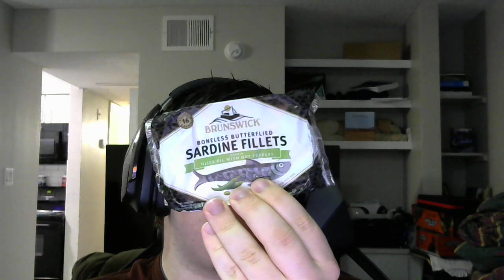The Sardiner Returns with a Taste of Brunswick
The tide comes in and the Sardiner flows with it.